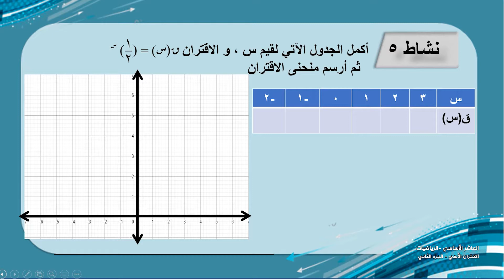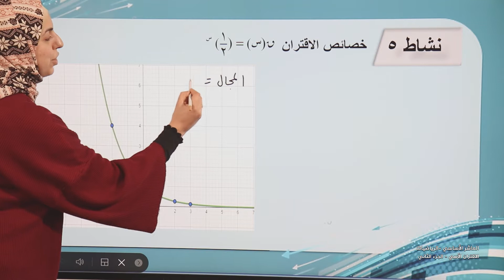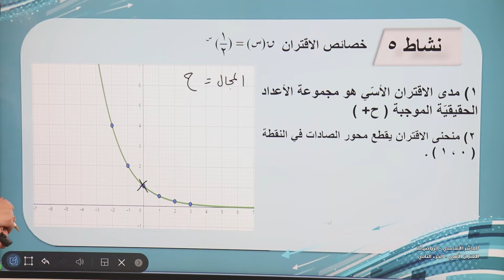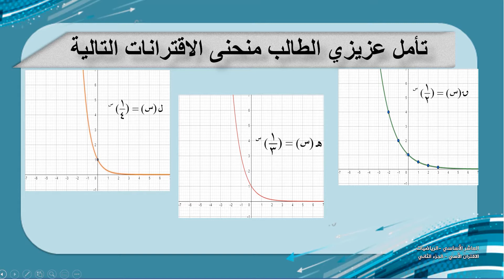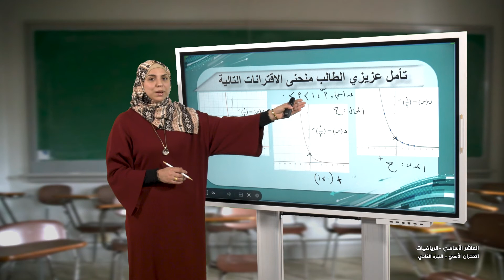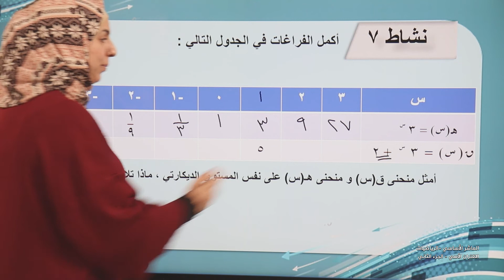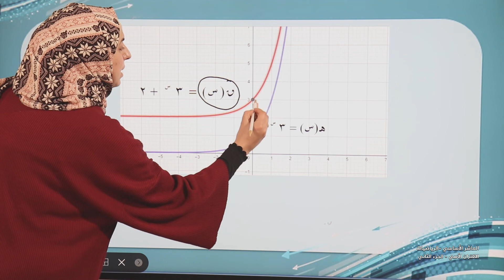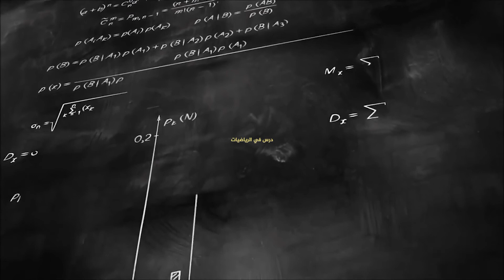-2021- درس 3 | الوحدة 2 | الاقتران الأسي (2) | الصف 10 | الفصل 1 | الرياضيات